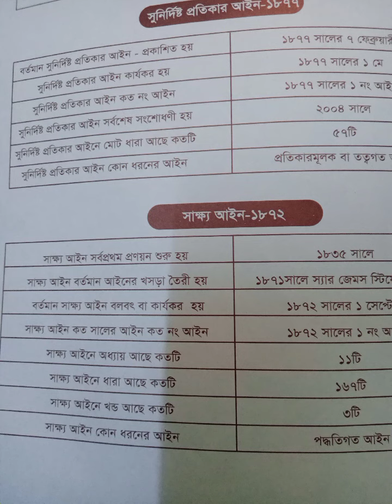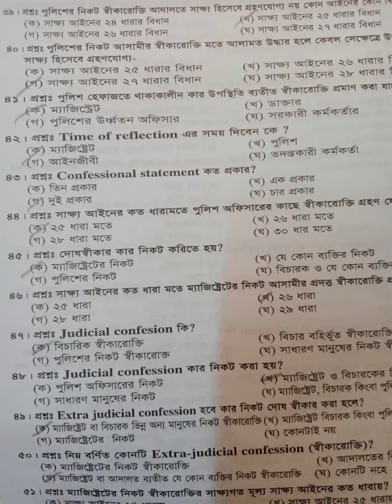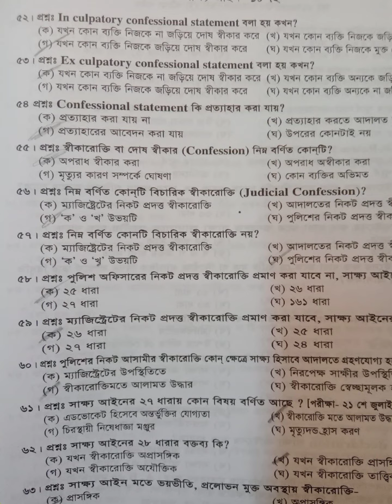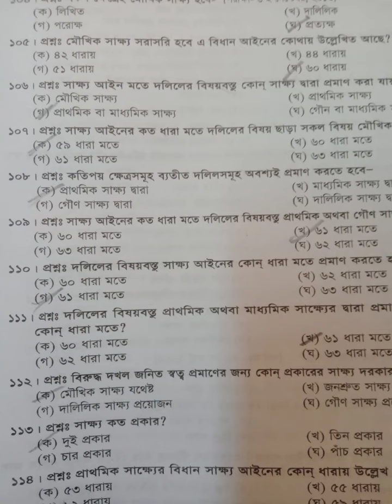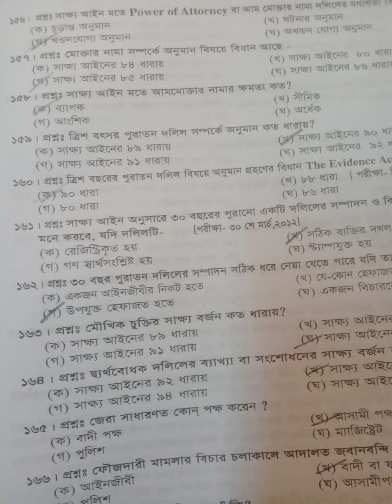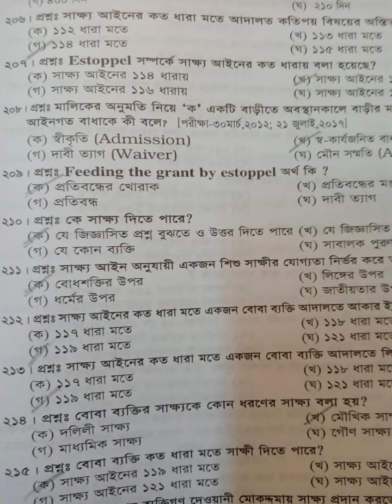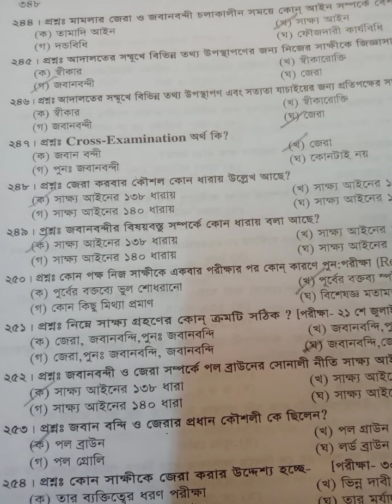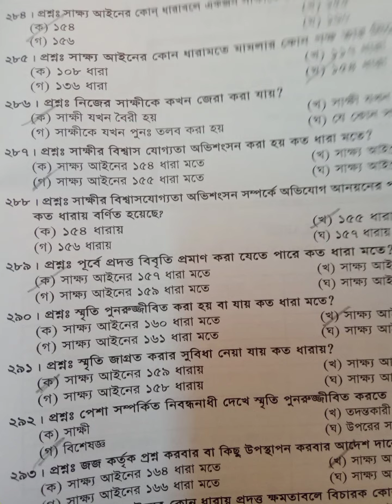28 March 2022